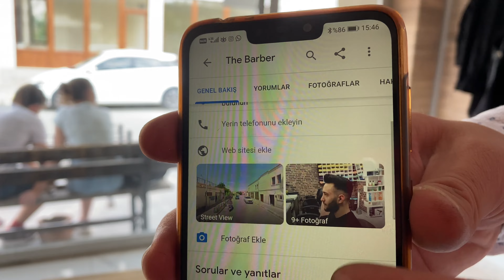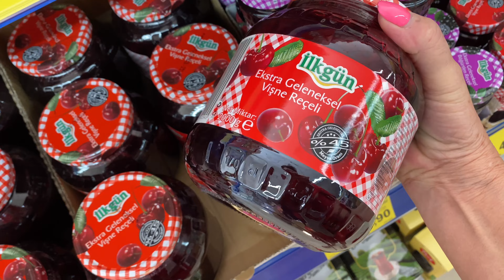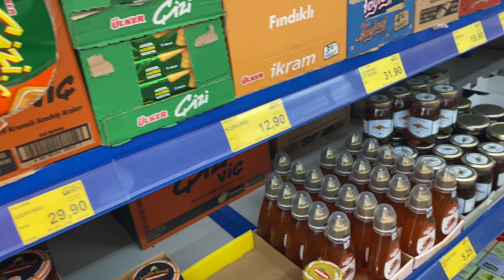🔴 турецкое ОМОЛОЖЕНИЕ 🔴 волшебные руки СТРИЖКА с массажем Turkey Cappadocia 06.07.2021